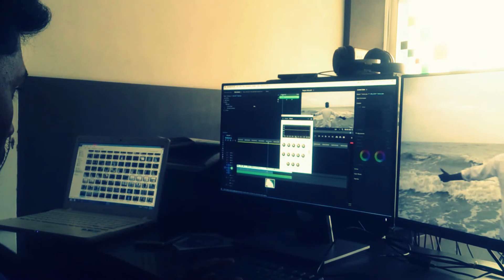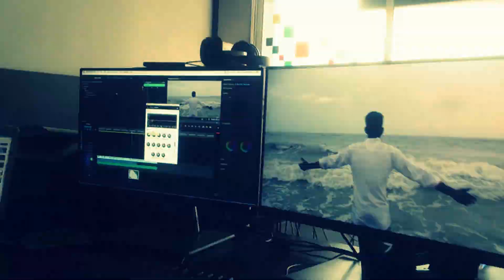Love - album promo video